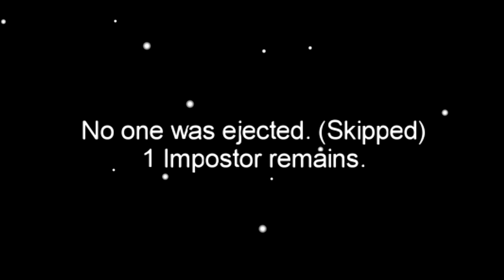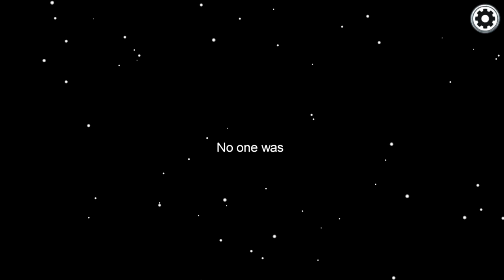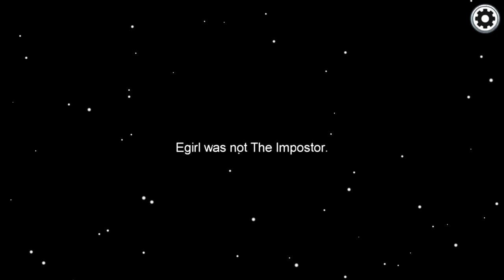Egirl Trying to Blame Me!! I wish I was the Imposter! LOL (Among Us) [Online]